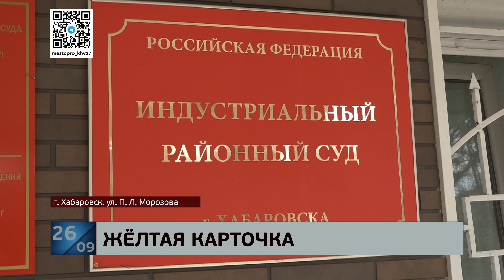Случайная жертва: проскакивая на жёлтый, устроил ДТП и задавил пешехода водитель Prius - начался суд